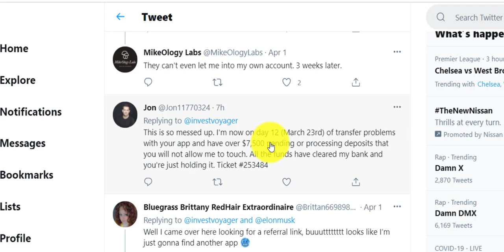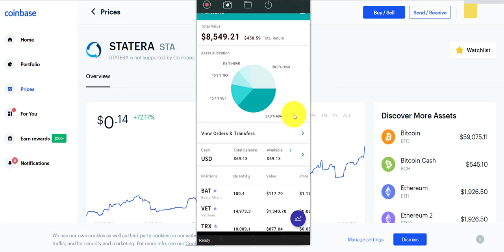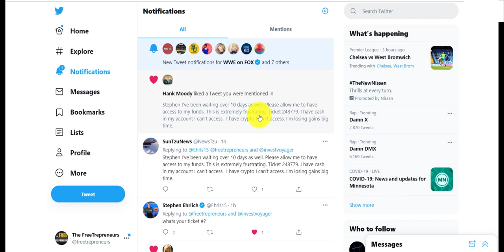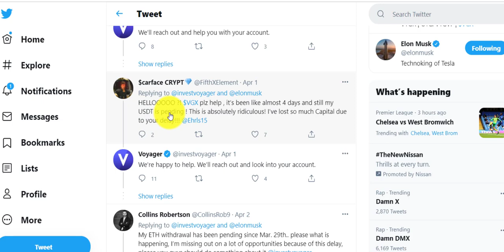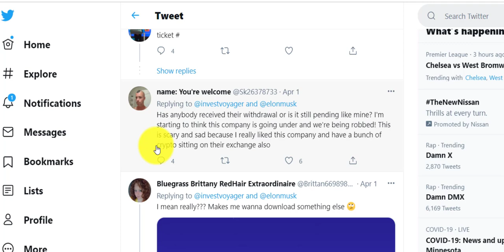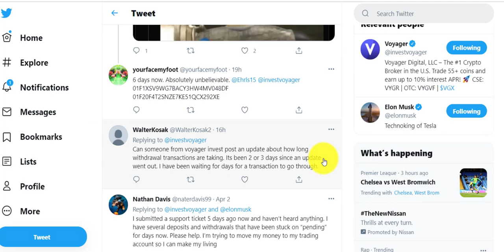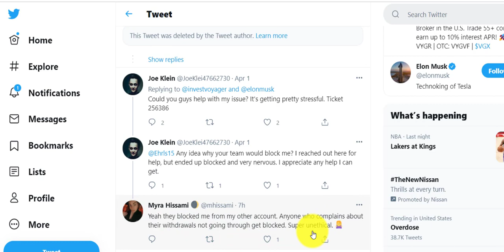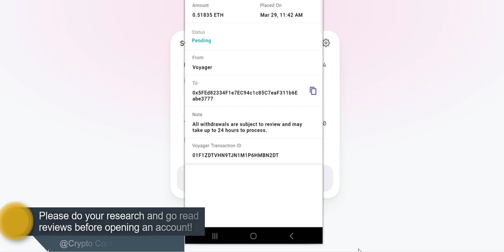[Voyager WARNING!] - Here's Why You Should Never buy Crypto on Voyager App [MUST WATCH]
[WARNING!] - Proof why You Should NOT buy Crypto (ETH, Bitcoin) on Voyager [NO HATE, STRAIGHT FACTS!] 1000s of people on Twitter complain how Voyager locks them out of their account with money in it and takes weeks for crypto transfer... It has low fees compared to Coinbase or Binance but I can assure you you are better off with the high fees on Coinbase but with your crypto secured than the high insecurity on Voyager.. You can transfer faster on other wallet and take advantage of low cap gems..

Voyager app offers zero commission trades, interest on crypto in account, and avoids exchange crashes by acting as an exchange aggregator with 12+ exchanges in order to get the customer the best price.
 Not saying Voyager app ris all bad, but the events in the past 2 weeks made me think I want to get out of there..

Is Voyager App a scam? Well, they are a LEGIT company, but with huge issues when it comes to transparency with transfers and withdrawals. I just wouldn't recommend anyone using it to buy crypto with the intention of transferring it.

Timestamps:
0:00 Intro
0:43 Reason #1
03:41 Other users on Twitter
09:25 Thoughts
10:41 Conclusion